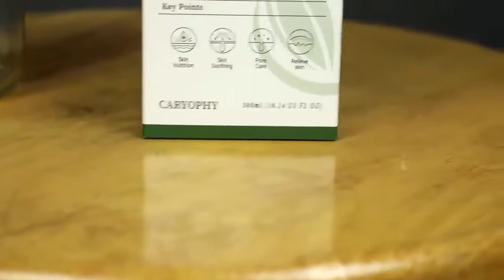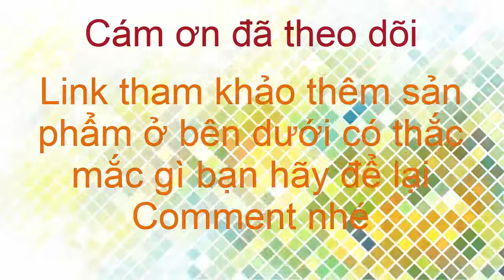Review sử dụng toner trị mụn Caryophy với làn da nhạy cảm sau 1 tuần kết quả ra sao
CARYOPHY là thương hiệu trị mụn hiệu quả bên Hàn Quốc đã hơn 10 năm và đã chính thức về Việt Nam gần 3 năm. Đã được chứng minh bởi trên 10.000 bạn trẻ đã và đang sử dụng Caryophy để điều trị và ngăn ngừa mụn. CARYOPHY - Với các tinh chất chủ đạo là rau sam, rau má, nhân sâm,...với công nghệ độc quyền và đột phá mang đến một sản phẩm vô cùng tuyệt vời trọng việc điều trị và ngăn ngừa mụn.

Sau nhiều năm nghiêm cứu điều hộ trợ trị Mụn & thâm.Hàn Quốc đã trải nghiệm thành công dòng serum hộ trợ điều trị các loại mụn và thâm không, đã thành công trên hàng rất nhiều người có những loại mụn khác nhau.

Hãy bình tĩnh đi đúng hướng và đừng nghe theo lời người thiếu kinh nghiệm thử cách này rồi đến cách kia. Cũng như lời ngon ngọt của các cô tư vấn bán hàng.
Dưới đây là phương pháp an toàn và hiệu quả cho các bạn có vấn đề về mụn, thâm. Không để lại sẹo rỗ và hộ trợ điều trị mụn và thâm không tái phát trở lại.

NHỮNG ƯU ĐIỂM LUÔN LÀM CARYOPHY NẰM TRONG TOP SẢN PHẨM ĐƯỢC YÊU THÍCH NHẤT

NGUỒN GỐC XUẤT XỨ: Được sản xuất bằng công nghệ hiện đại và tân tiến tại Hàn Quốc, Caryophy rất an toàn và hiệu quả khi sử dụng.

KHẢ NĂNG TRỊ MỤN TỐT: Khác với các dòng trị mụn thông thường mụn sẽ hết nhưng tái phát trở lại sau một thời gian thì tinh chất đặc trị từ lá ngải kim và đường mật mía trong Caryophy mang đến một công dụng cực kì đặc biệt, đó là việc điều trị mụn, giúp mụn không tái phát trở lại.

TRỊ THÂM VÀ SẸO DO MỤN ĐỂ LẠI: Ngoài khả năng diệt mụn, Caryophy còn có thể thúc đẩy da tái tạo nhanh. Các vết thâm mụn và sẹo rỗ lâu ngày cũng nhanh chóng mờ hẳn và hạn chế mụn tái phát sau đó. Trả lại một làn da mịn màng.

DÀNH CHO MỌI LOẠI DA KHÔNG GÂY KÍCH ỨNG HAY DỊ ỨNG: Được chiết xuất từ thiên nhiên vì vậy tinh chất Portulaca Ampoule hoàn toàn lành tính an toàn không tác dụng phụ ,dị ứng, khô da, bong tróc da và gây khó chịu khi dùng.

BƯỚC 1:: Rửa mặt thật sạch bằng sữa rửa mặt sau đó lau khô bằng bông tẩy trang.

BƯỚC 2:
Cho 1 ít toner ra bông tẩy trang rồi lau nhẹ lên da mặt, lau vùng mắt trước, sau đó đến các vùng còn lại.

BƯỚC 3::
Cho 3-4 giọt tính chất serum lên 2 má, trán và cằm rồi massage đều cho serum thẩm thấu, lưu ý chỉ cần thoa 1 lớp mỏng như vậy vào buổi tối sau đó đi ngủ.

Lưu ý: Rửa mặt 2 lần trong ngày bằng sữa rửa mặt để luôn đảm bảo sạch da nhờn và thông thoáng.
Ngủ sớm uống nhiều nước và ăn nhiều rau xanh, kiêng các thực phẩm dầu mỡ cay nóng thì hiệu quả sẽ tiến triển nhanh hơn.